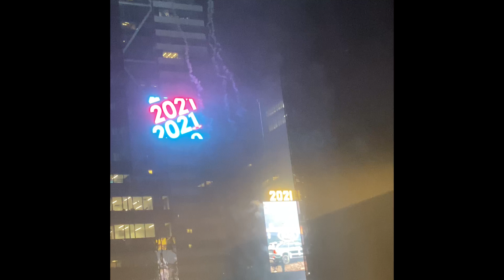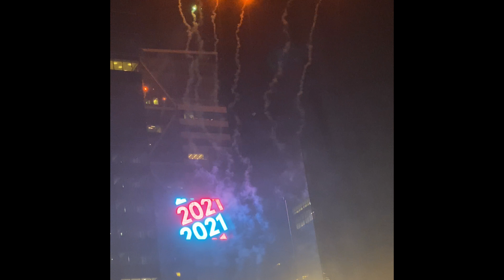New Year’s Times Square 2021